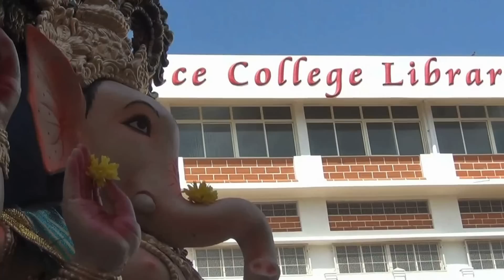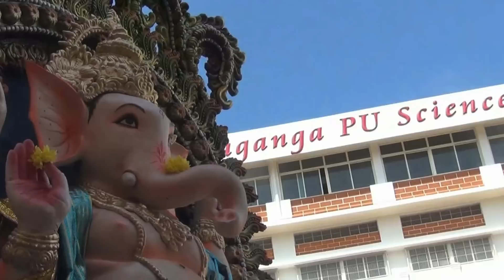Ganesha Chaturthi 2012